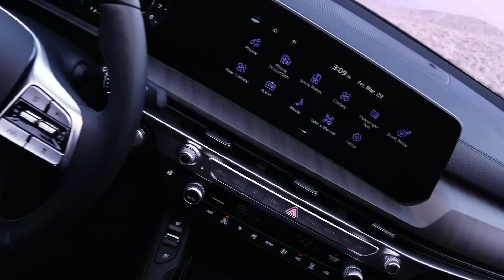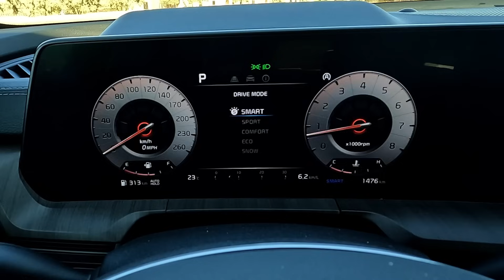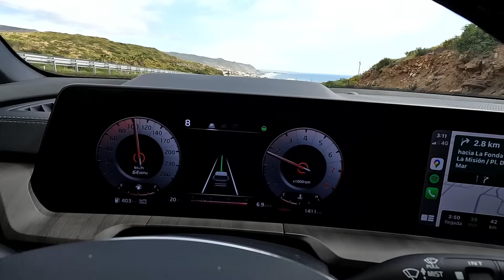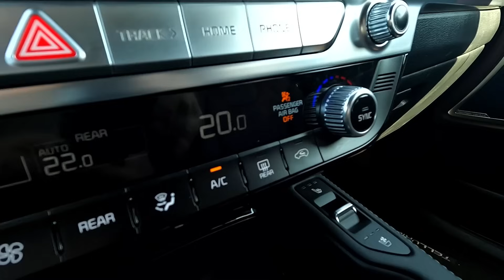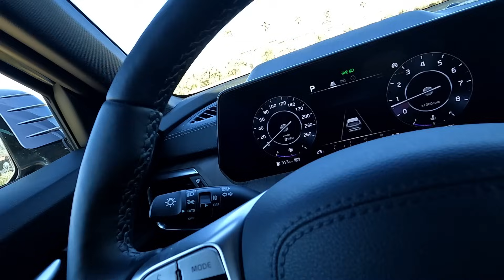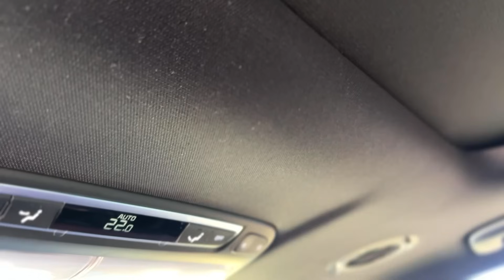Kia Telluride ¿Llega a tiempo?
A 8 años de su lanzamiento por fin llegó la KIA Telluride a México y conste que me cansé de decirlo, pues como veo es una muy buena opción para una camioneta amplia, con 3 filas de asientos y sobre todo un motor de los que ya no se ven seguido si, un V6 de 3.8 litros que empuja de lo lindo.
Muy bien en acabados, equipo y seguridad, lo que no deja de ser controversial es el diseño.
Su precio $1,189,900
Gracias por estar aquí y comentar esta prueba.
Síganme en mis redes @frankymostro en YouTube, Instagram, Twitter, Facebook, TikTok y Threads